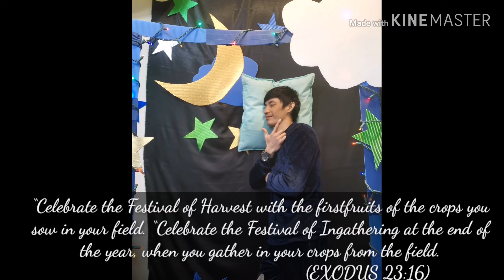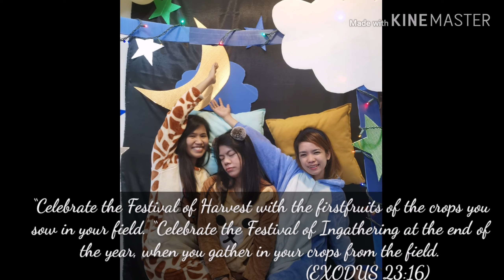New year Count Down / Funjama Party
JIL Tunghai Church celebrating New Year 2020